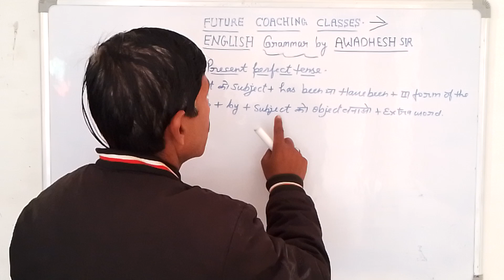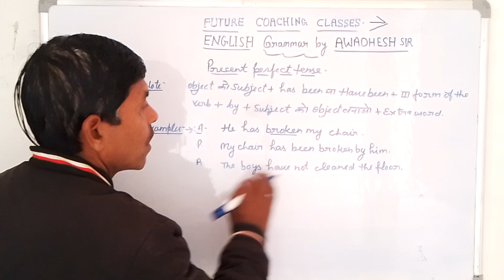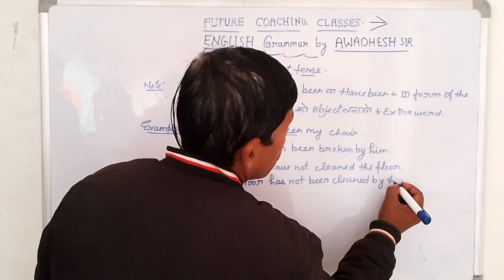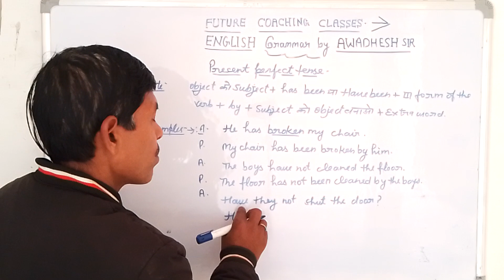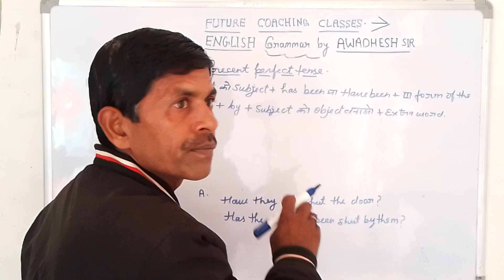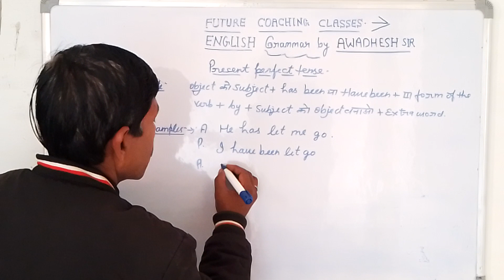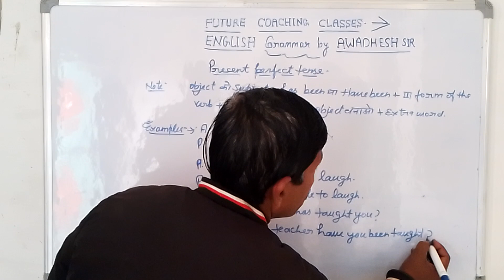Active and Passive voice by future coaching classes